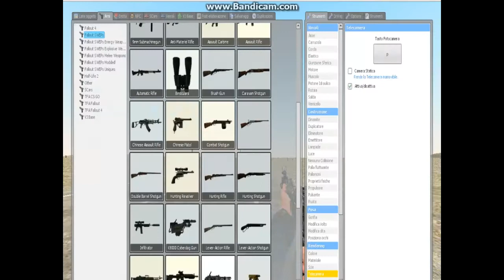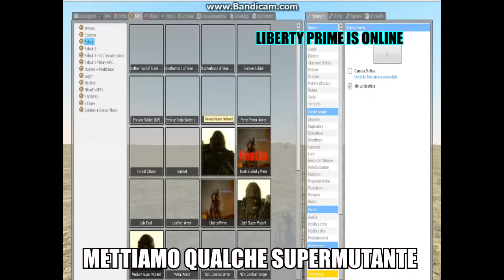Gmod: Fallout!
Domani metterò gli addons in descrizione ;)